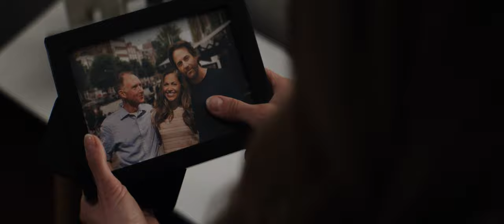Double Life (2023) - Official Trailer | 4K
A grieving widow learns from her late husband's mistress that his death was no accident. The two women form an unlikely alliance to uncover the truth behind his murder and unmask the man they both loved.
Director: Martin Wood

Cast: Javicia Leslie, John Cassini, Vincent Gale, Aaron Douglas, Niall Matter, Jojo Ahenkorah, Veronika Hadrava, BJ Harrison, Pascale Hutton, William MacDonald, Carmen Moore, Arlina Rodriguez, Alex Stines, Kaaren de Zilva